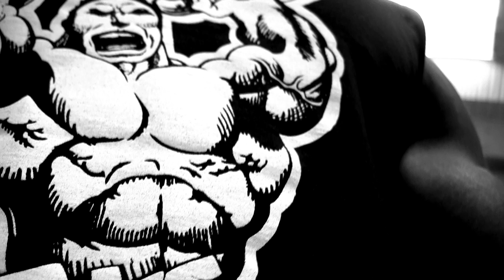"About Me" Pt. 1 (The Story Behind My Transformati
I talk about how I went from 282 to 212, got into working out, what inspired me, and what keeps me motivated.